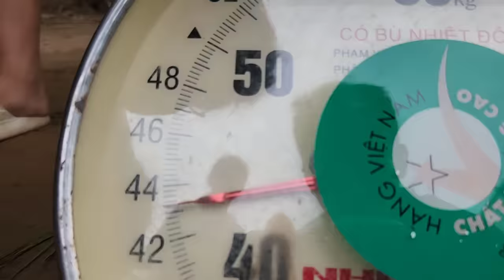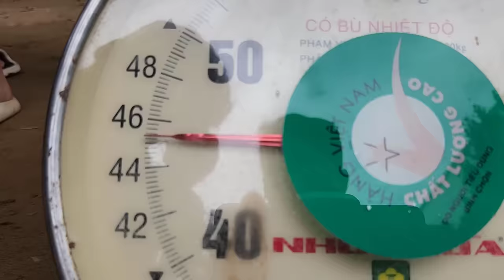Tony Tiết Lộ Cân Nặng Các Thành Viên - Bầy Heo Con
Cuối năm 2022 rồi, nhân dịp NOEL mình tổ chức 1 trò chơi nhỏ, quy tắc phần thưởng là "cân nặng" X "que may mắn" = "số tiền nhận được". Chúc mọi người xem video vui vẻ nhé!